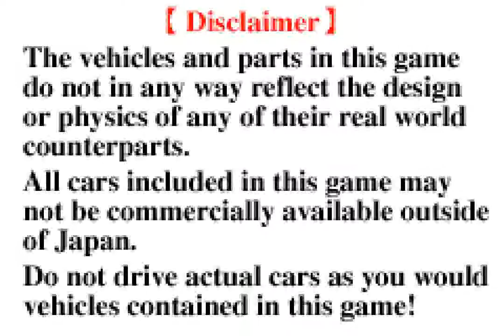GT Advance 3 (GBA) - Beginner's License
Licence Basic 1
Test Car   : Daihatsu midget II
Course     : Straight
Time Limit : 00'13"86
Notes      : Too easy! Just hold down (A)

Licence Basic 2

Test Car   : Daihatsu MOVE
Course     : Easy Curve
Time Limit : 00'15"18
Notes      : Easy! Hold (A) and take the left corner at full speed.
             Don't oversteer. Refer to notes on Licences for GOLD
             medal strategies

Licence Basic 3

Test Car   : Suzuki wagonR RR
Course     : Middle Curve
Time Limit : 00'15"50
Notes      : This is pretty simple as well. Hold (A) and it's a
             slightly steeper, right curve. You have your licence!
             Refer to notes on Licences for GOLD medal strategies